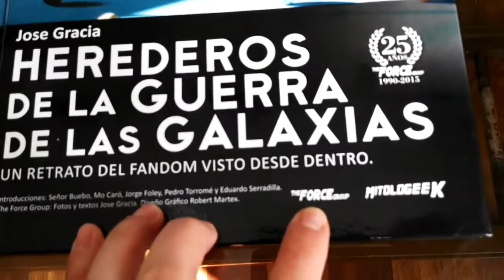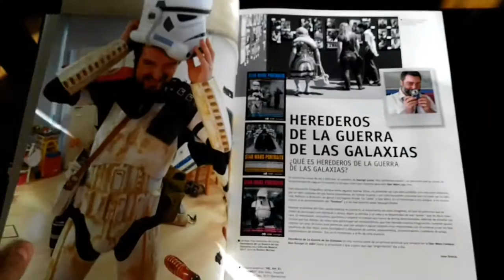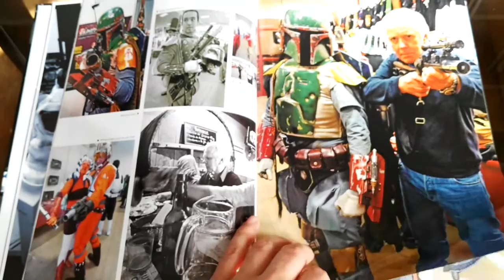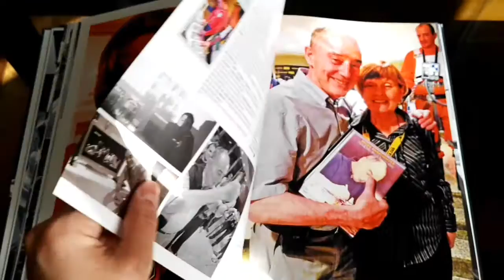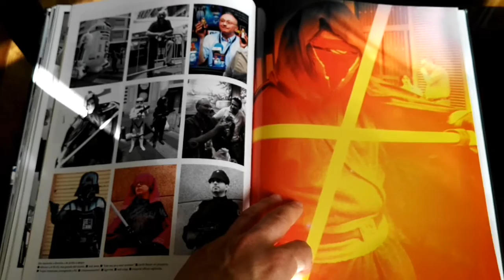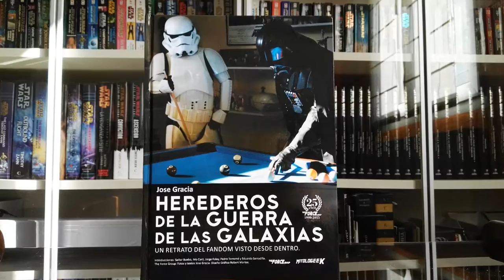Herederos de la Guerra de las Galaxias (Review)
Review del libro de Jose Gracia sobre los fans de Star Wars en España, las convenciones y demas encuentros de los fans, todo en un libro lleno de fotos bellisimas tomados con la camara en la mano a pie de pista.